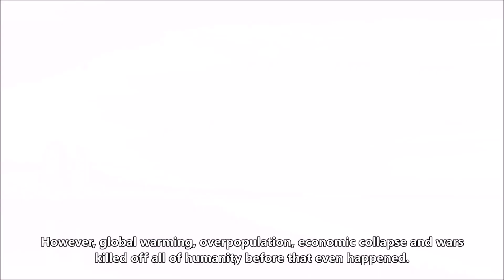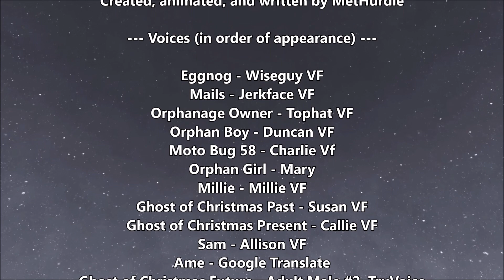Scamic Ep. 29 - A Scamic Christmas Chronicle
Eggnog breaks his fingers during a self-prostate exam. Meanwhile, Mails gets into a terrorist plot on his trip to the Bahamas.

Creator's Note 8/16/23 - Episodes 29-40 all encompass a sort of pseudo arc in which Mails goes on vacation while everyone does their own stuff without him. I mainly did this to just shake things up for a bit before returning back to normal to help this season stand out a bit more.